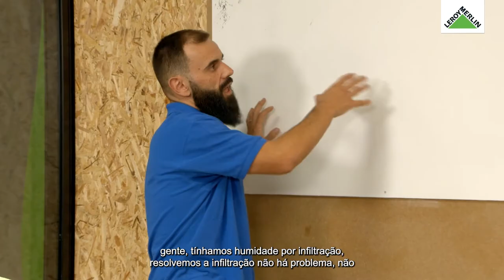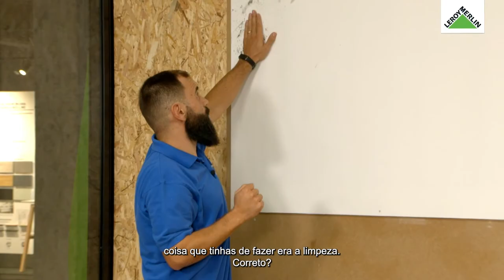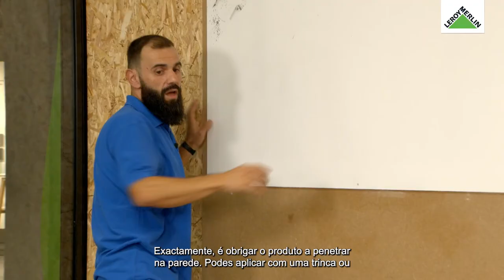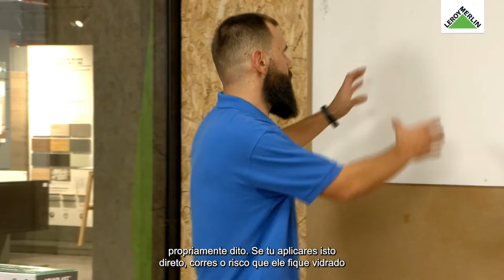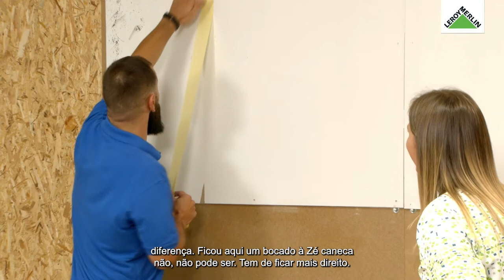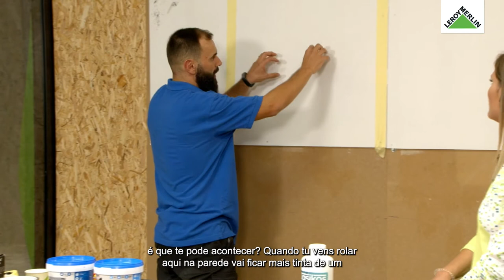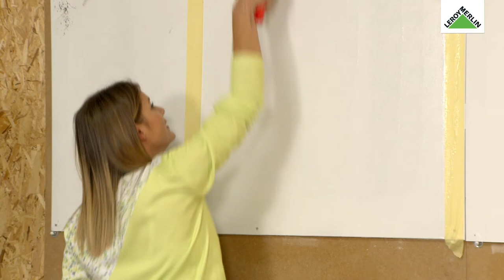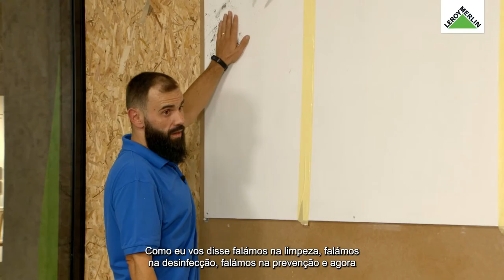Como tratar e prevenir a humidade das paredes de interior | LEROY MERLIN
Este Workshop da Casa contou com a presença de Pedro Patrício, da ROBBIALAC. Descubra qual a melhor solução para tratar os diferentes tipos de humidade da sua casa

- Selante opacificante